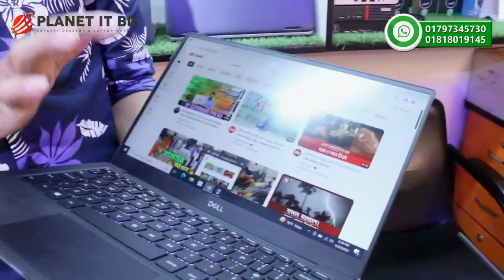Used Laptop Price In BD 🔥 Used Laptop Price In Bangladesh 2023 🔥 Laptop Price In BD 🔥 Used Laptop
Welcome you all to Planet IT . My channel is all about things exploring of Dhaka city.
Our All Laptop import another Country .Dubai , Tokyo ,Malesia , Singapore,  China , Our All Laptop fresh and without modified Laptop Fresh As Like a new condition.

Used Laptop Price In Bangladesh 2023 💻 Buy Second Hand Laptop 😱 Cheap Price In Dhaka

🔘 আপনারা যারা কম বাজেটের মধ্যে ভালো মানের ল্যাপটপ বা ডেস্কটপ কিনতে চান, তারা আমাদের শপে [PLANET IT] তে চলে আসতে পারেন। 🔘

💻 Planet IT
💥 আমাদের শপ এর ঠীকাণাঃ
🛺 ঢাকা মিরপুর ১০ নাম্বার , ফলপট্টী এস এ পরিবহনের পাশে সুন্দরবন কুরিয়ার সার্ভিস ভবনের ৩য় তলায়।
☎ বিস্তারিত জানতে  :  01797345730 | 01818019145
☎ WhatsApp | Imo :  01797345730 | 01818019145